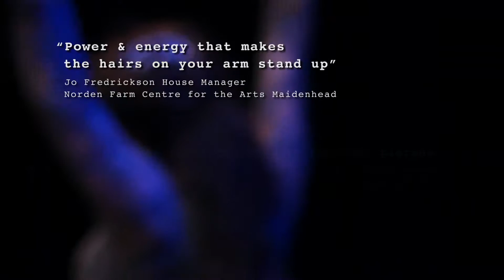Incognito - master Hands-on Media